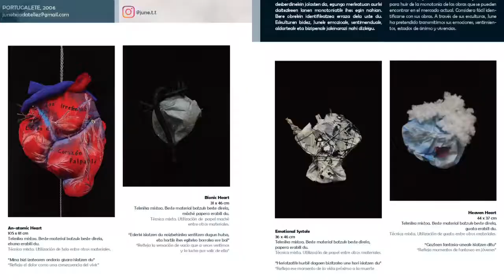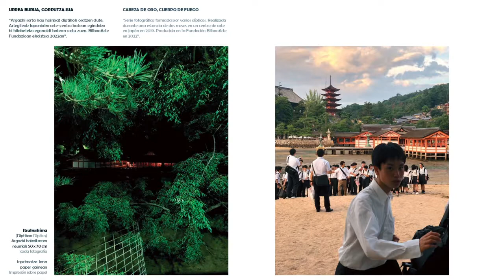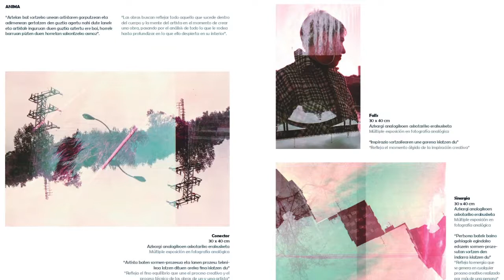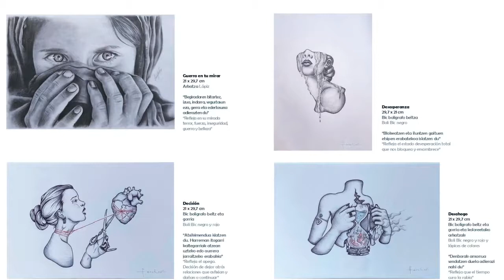Gazteartea Ezkerraldean proporciona a los jóvenes artistas la oportunidad de exponer su obra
Tele 7

Radio 7

Tele 7 a la carta

Anúnciate

Noticias

Contacto

Estás aquí:

Inicio

Todas las noticias

Margen izquierda

Barakaldo

Gazteartea Ezkerraldean proporciona a los…

Noticias

Margen Izquierda

Margen Derecha

Zona Minera

Bizkaia

Deportes

Sep132022

La iniciativa cumple diez años desde su puesta en marcha.
Hasta el momento, 40 artistas jóvenes de la comarca han tomado parte en este proyecto.
Se ha organizado un circuito de exposiciones y las obras estarán expuestas en los cuatro municipios.
Portugalete: del 16 de septiembre al 13 de octubre en la Gazte Gela.
Sestao: del 17 de octubre al 12 de noviembre en la Escuela Municipal de Música.
Santurtzi: del 15 de noviembre al 22 de diciembre en Mamariga Kulturgunea.
Barakaldo: del 1 al 31 de enero de 2023   en la Gazte Bulegoa.
Los jóvenes que participan en esta décima edición de Gazte Artea Ezkerraldean son June Tejada Téllez, Borja Gómez Diez, Ander Cerrato Villalba y Lucía Fernández López.